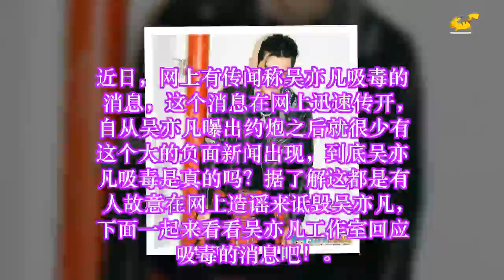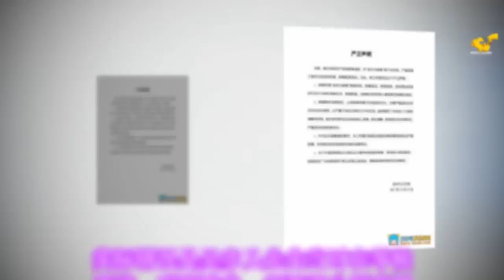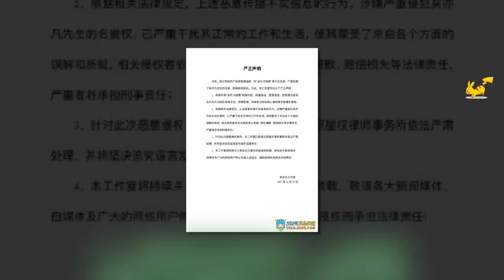吴亦凡工作室回应吸毒 恶意造谣已交律师处理 ✔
✔ MC Network [ 36 寵物 ]